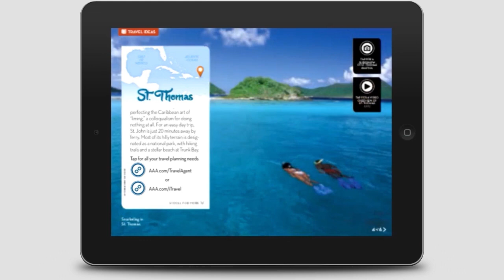AAA Living - Ready Set Relax Interactive Feature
2023 Upload